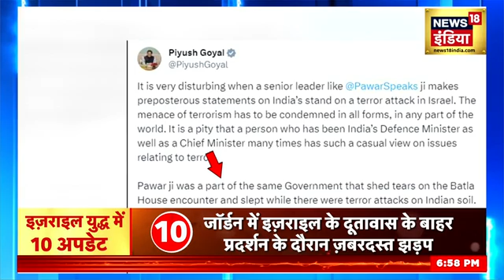Aar Paar with Amish Devgan : भारत में हमास कितने 'हमदर्द' ? Israel |Hamas| News 18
मुफ्ती से लेकर लेफ्ट की स्टूडेंट यूनियन तक.. हर कोई गाज़ा के नाम पर बेचैन है.. कोई उनसे रूहानी रिश्ता जोड़ रहा है.. तो कोई गाज़ा वालों को सैल्युट कर रहा है.. इज़राइल में नरसंहार होता है... छोटे छोटे मासूम बच्चों को काट दिया जाता है.. तब ये लोग आंखों पर पट्टी बांध लेते हैं.. लेकिन जब इज़राइल बदला लेने के लिए आता है.. तो ये छाती पिटने लगते हैं.. मानवता के नाम पर तूफान खड़ा कर देते हैं.. मुसलमानों पर जुल्म वाला धार्मिक कार्ड भी निकाल लेते हैं.. सवाल है कि क्या ये सब तुष्टिकरण वाले खेल का हिस्सा है.. आज इसी पर होगी देश की सबसे बड़ी बहस